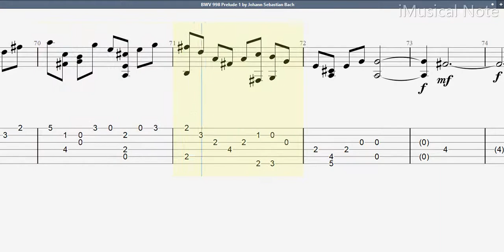Guitar TAB - J.S. Bach - BWV 998 Prelude 1 (1685-1750) | Tutorial Sheet Lesson